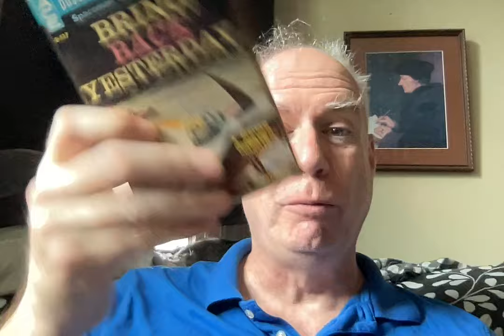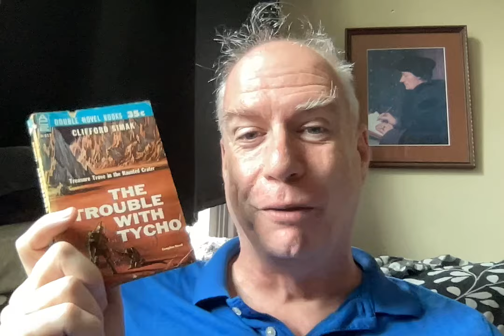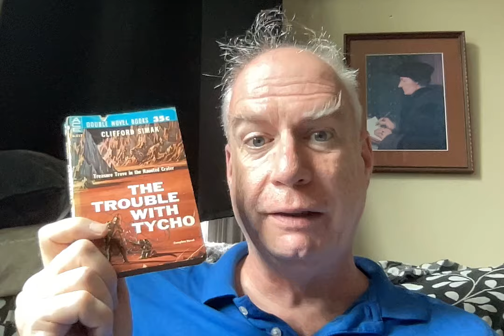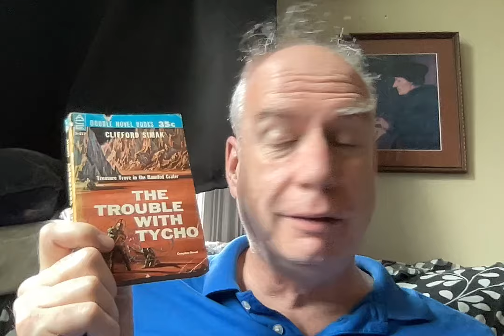Rocket Summer 2024: The Trouble with Tycho!